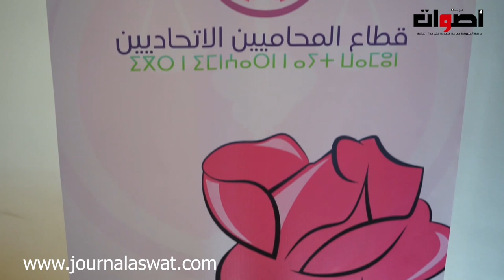نظمت منظمة النساء الاتحاديات ندوة وطنية في موضوع مراجعة شاملة لمدونة الأسرة حماية للمجتمع